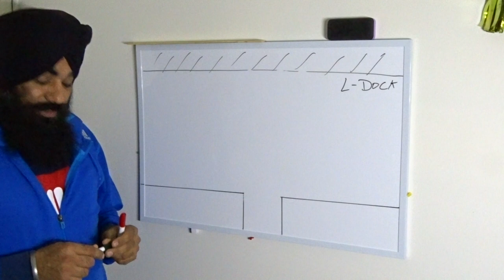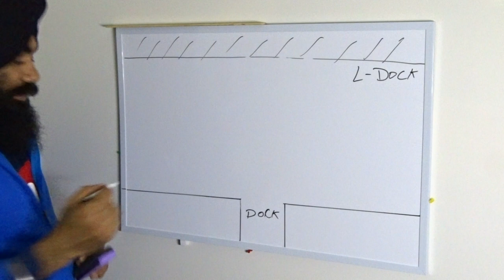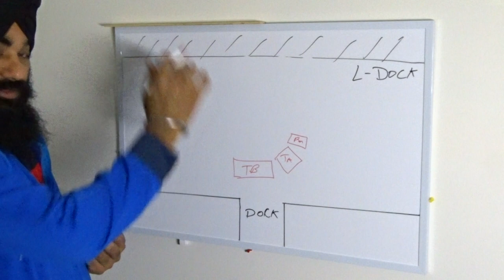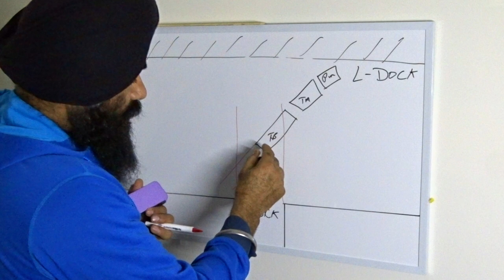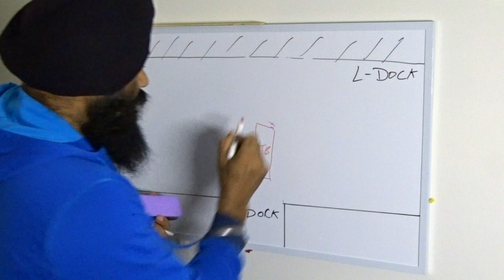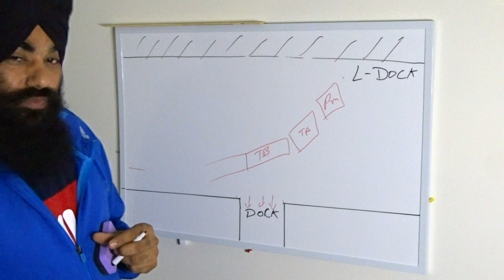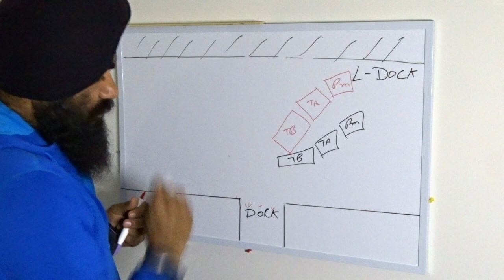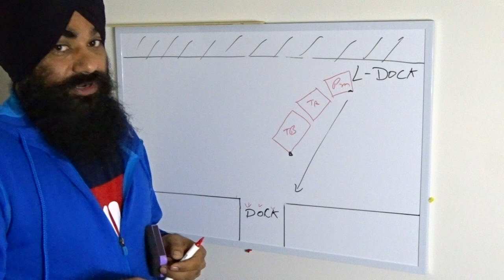How to position B-Double before Reverse on L- Dock (Theory Based). (PUNJABI)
Position of your truck decide all about reversing. Practice makes perfect.. so keep practicing. I have been doing this for thousands of time. This video is in PUNJABI will try to add subtitles soon. fdvhejhkhuy6554bnhgfy6c